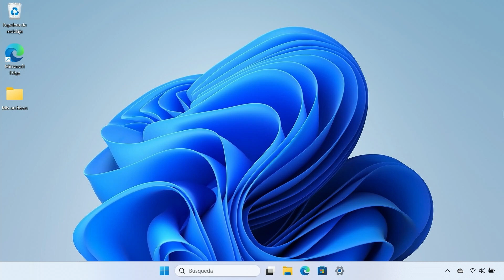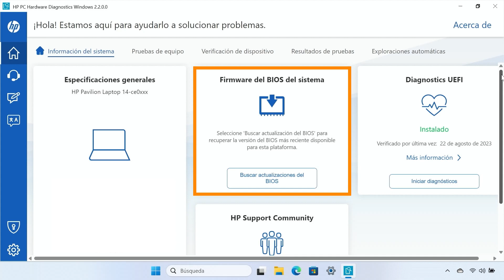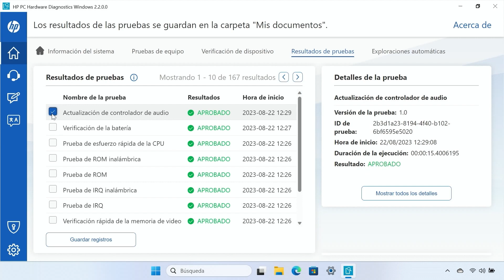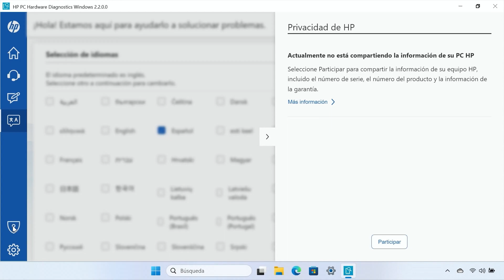Cómo utilizar HP PC Hardware Diagnostics en Windows | HP Support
Aprenda a diagnosticar problemas en equipos con Windows mediante el software gratuito de HP: HP PC Hardware Diagnostics (v2.2.0.0).